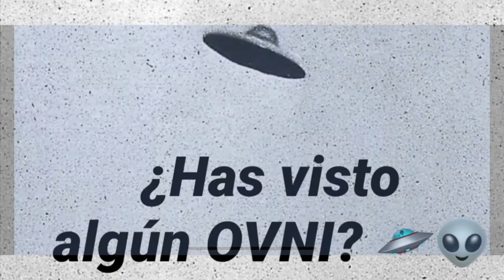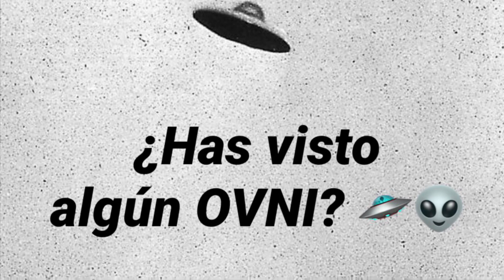¿Has visto un OVNI? Videos reales minuto 0:06 minuto 2:53 y 3:38 te sorprenderán!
Narraciones de experiencias de gente con OVNIs 🛸 👽

Y minutos 2:53 y 3:38 por el usuario Frank Carrera
Increíbles relatos de experiencias en diferentes años y lugares, no te los pierdas.

No olvides visitar acá en el canal

Historias 📖 de terror 👻 💀 de Japón 🇯🇵

Historias paranormales e inexplicables reales en viajes

“¿Te ha visitado un familiar para despedirse... después de muerto?

“¿Qué es lo más raro que te ha pasado en un velorio?”